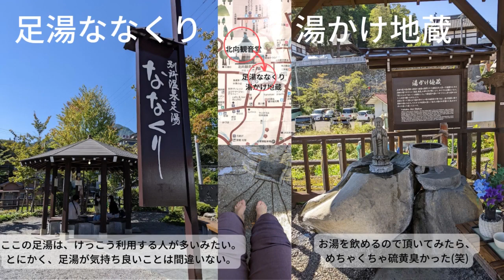別所温泉を2時間で巡る女ひとり旅。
長野県上田市にある別所温泉は、「信州最古の温泉」で、「信州の鎌倉」と言われているそう。
シェアサイクルを利用して、国宝や重要文化財、歴史的建造物を2時間で巡りました(*´ω｀)
足湯も入って、のんびりできました(*´ω`*)